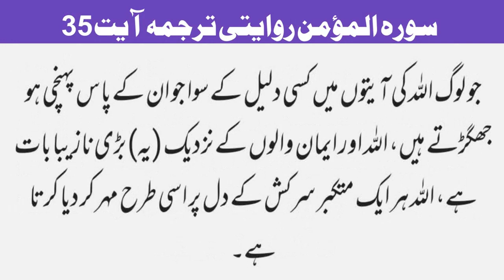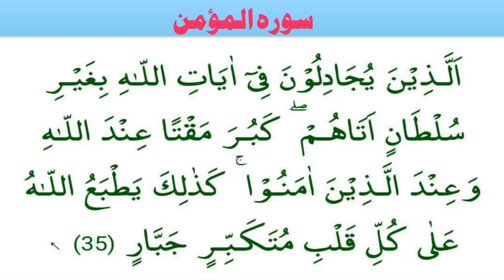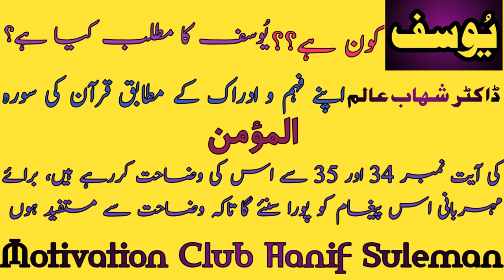یوسف کون ہے؟ یوسف کا مطلب کیا ہے؟ وضاحت قرآن سے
THIS AUDIO DEFINED THE TRUE MEANING OF YOUSUF, WHO IS YOUSUF, IN THE SOORAE MOMIN VERSE NO.34 & 35 .THE TRUE TRANSALATION   NARRATED  BY DR. SHAHAB ALAM.
PLEASE WATCH THE ENTIRE VIDEO FOR MORE TRUE UNDERSTANDING OF QURANIC VERSES.